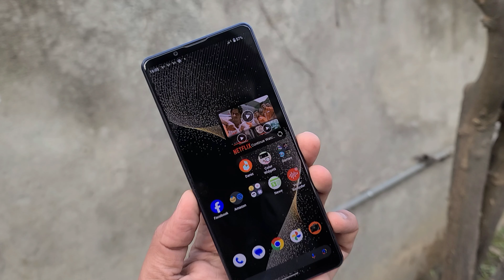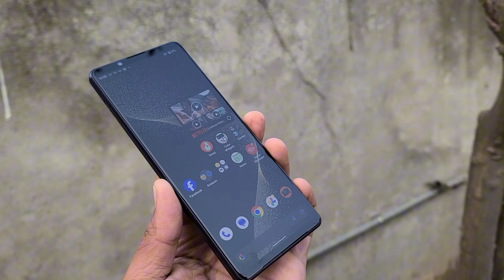Sony Experia 1 Mark 3 _ Best Gaming & Camera Device _ Used Mobiles Phone Market In Pak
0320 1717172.